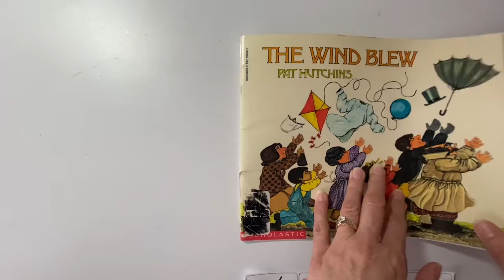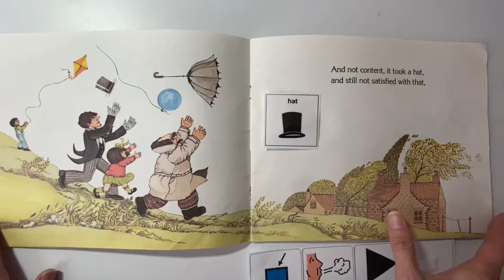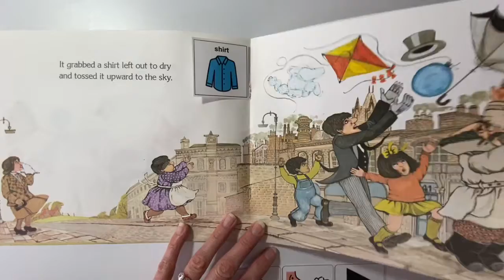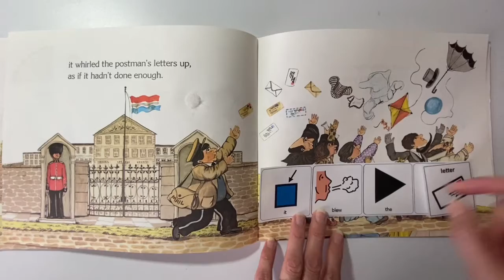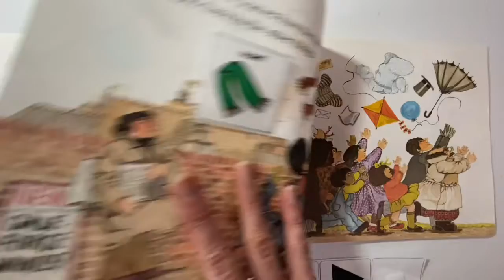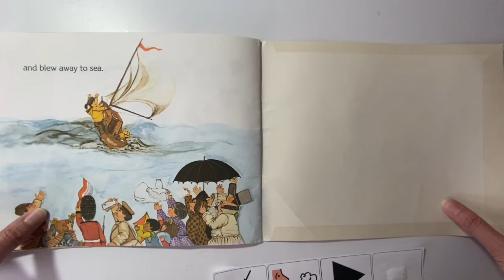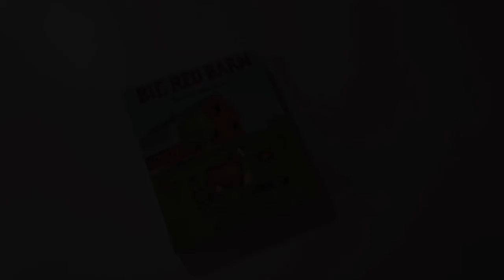The Wind Blew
Speech Therapy Group week 4